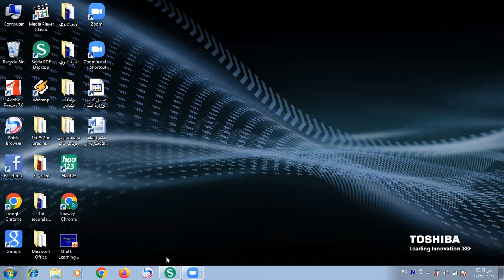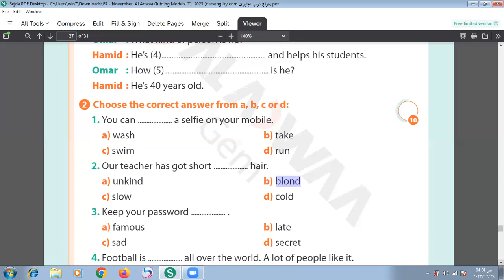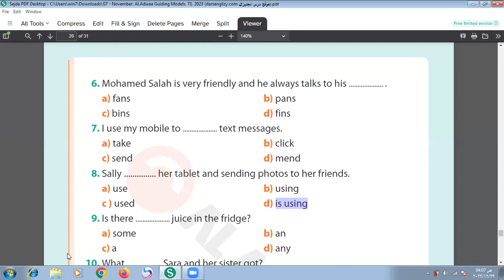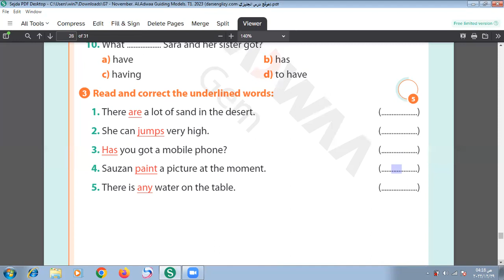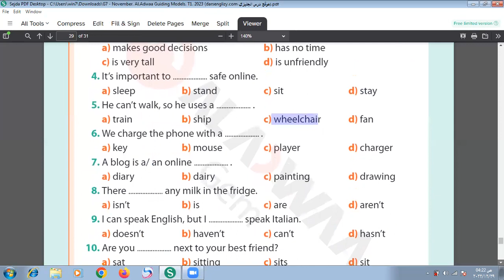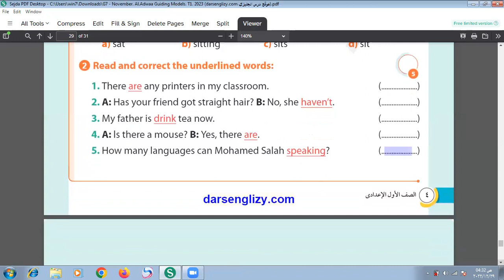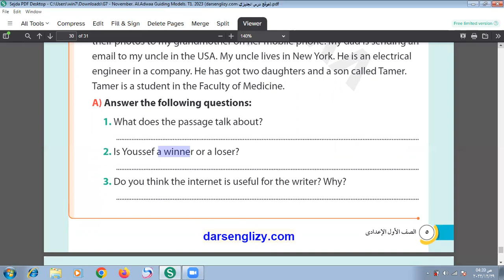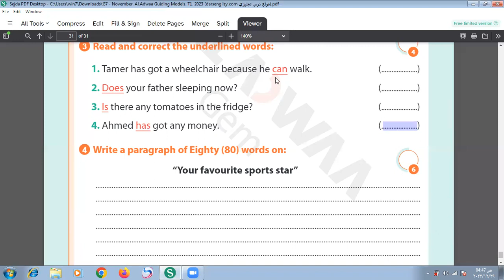الأول الإعدادي انجليزي - المراجعه الثانيه للامتحان - حل ٣ امتحانات كامله وشامله ومفيده على ترم اول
اللغه الانجليزيه - الصف الأول الإعدادي - ثلاث امتحانات كامله وشامله ومفيده على منهج الترم الاول - شرح امتحانات كامله من بوكلت Gem - شرح وافي وكامل وتفصيلي لكل جمله لن تجده في اي مكان آخر - شرح مبسط يناسب كل المستويات - شرح وافي وكامل وتفصيلي للجرامر بطريقه سلسه ومفهومه لكل المستويات - شرح وافي وكامل وتفصيلي لكل التركات الموجوده في الجمل - انتظروني في المحاضرة القادمه بإذن الله تعالى لحل امتحانات كامله وشامله ومفيده - اشتركوا في قناتي حتى يصلكم كل جديد ومفيد وبطريقة سلسة جدا وحصريه لن تجدها في اي مكان آخر - تابعوني وستجدوا كل جديد ومفيد وبطريقة سلسة جدا وحصريه لن تجدها في اي مكان آخر - رجاء عمل لايك و شير للفيديو حتى يستفيد اكبر عدد من الطلبة وتقديرا للمجهود الذي نبذله في جميع الفيديوهات - دعواتي القلبيه لكم جميعا بالنجاح والتوفيق من الله.. اللهم امين يارب العالمين